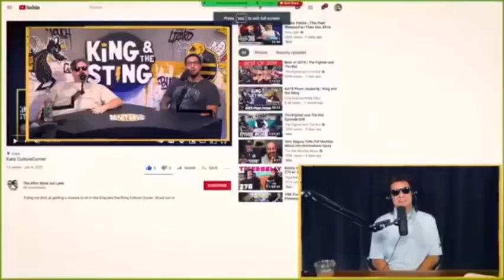Hilarious Moments Of Tim Dillon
Get ready for a rollercoaster of laughter with the one and only Tim Dillon! 🎉 In this compilation, we've gathered some of Tim's most side-splitting and outrageous moments that are guaranteed to leave you in stitches. From his witty takes on current events to his hilarious anecdotes about everyday life, Tim Dillon's comedic genius shines through in every moment.

🤣 Brace yourself for a wild ride as Tim takes on everything from politics to pop culture with his unique and unapologetic humor. Whether he's dissecting the absurdities of modern society or sharing outrageous stories from his own life, Tim's comedic timing and razor-sharp wit will keep you entertained from start to finish.

🔥 Don't miss out on this laughter-filled journey with one of the funniest comedians in the game! Hit play, sit back, and get ready to laugh your way through some of the most hilarious moments of Tim Dillon's career.

👍 If you enjoyed the video, don't forget to give it a thumbs up, subscribe to our channel for more comedic gold, and hit the notification bell so you never miss a laugh-packed moment with Tim Dillon. Get ready to LOL like never before! 😂